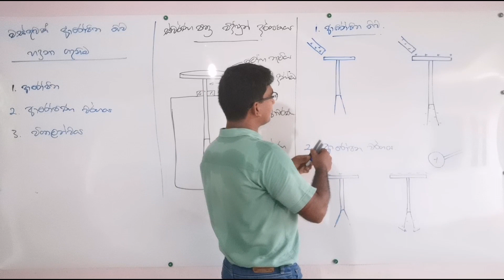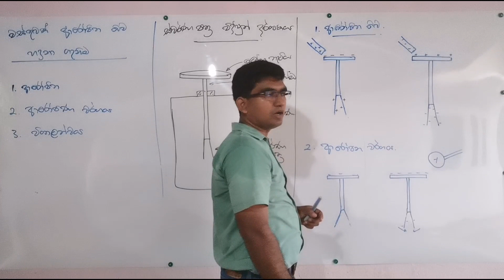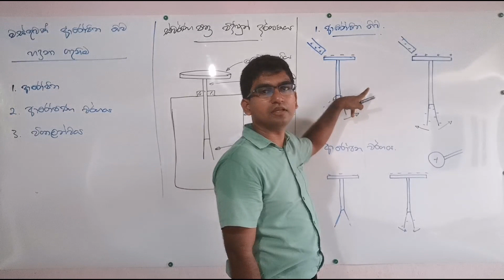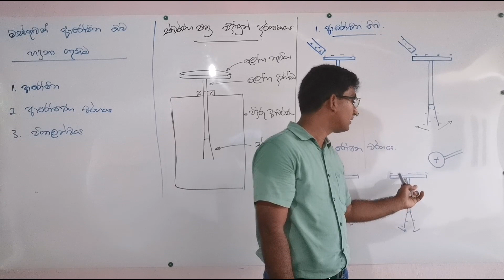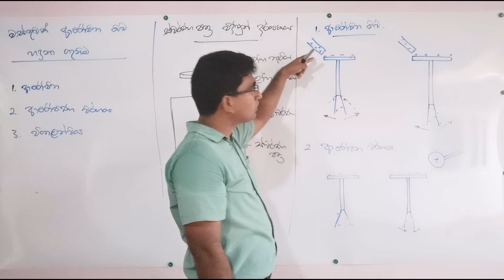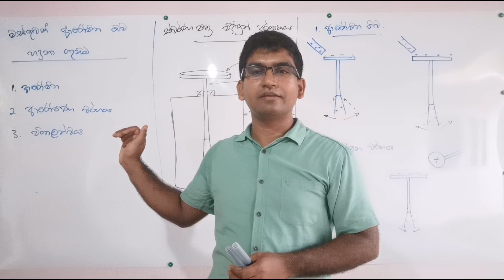Vidyuth Kshesthra 4 - Aropitha bawa Haduna Ganeema | විද්‍යුත් ක්ෂේත්‍ර 4 - ආරෝපිත බව හදුනා ගැනීම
උසස් පෙළ විද්‍යුත් ක්ෂේත්‍ර සිද්ධාන්ත පූර්ණව ආවරණය කිරීම මෙම video පාඩම් මාලාව හරහා සිදු කෙරේ.

මේ හා සම්බන්ධ ඇති සියලු ගැටලු හා විමසීම් අපගේ Facebook පිටුව හරහා යොමු කරන්න.

මෙම සිද්ධාන්ත කොටස අදාළ සටහන පහත link එකෙන් Download කරගත හැක.

මෙම ඒකකයේ මුල් කොටස් නැරඹීම‍ට පහත Link භාවිතා කරන්න.